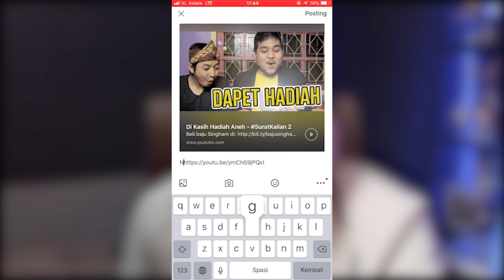Ketika Senior Marah-Marah Online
Kalo lu ngeluh capek ngurus tugas OSPEK, Ya terus kenapa lu bikin ribet Bambang? Kakak Tingkat kok logikanya mute balik?

Support kami dengan Transfer (QRIS) / GOPAY / OVO / OVO POINTS /LINK AJA / DANA? Klik link berikut: